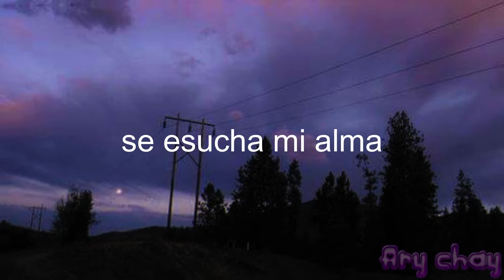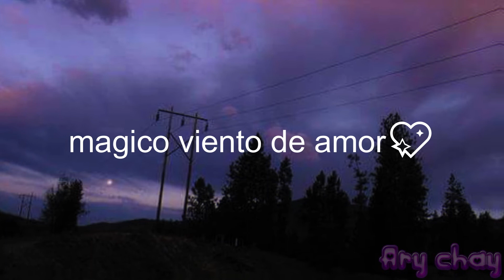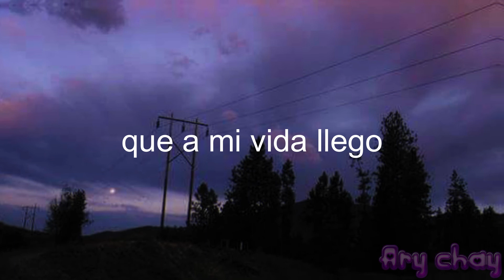si quieres relajarte escucha esta canción 🎶🎵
queria compartir un poco de la musica que hace mi tio xd.
Autor y Compositor: Jose Calderón Castillo
la cancion utilizada en el video se llama:vientos de de amor